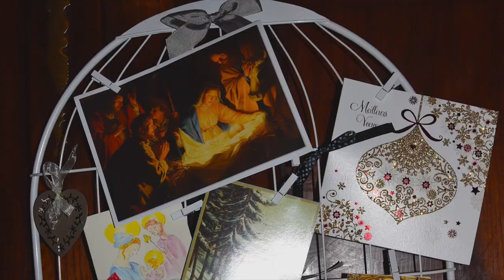2015 et Année nouvelle 2016